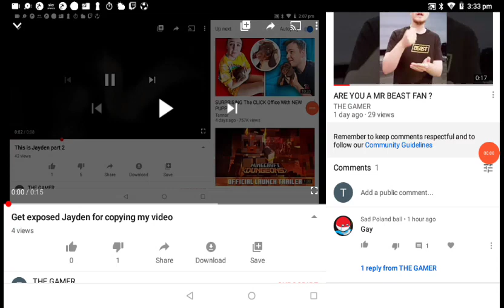Reading hate coments part 1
I Been getting hatec